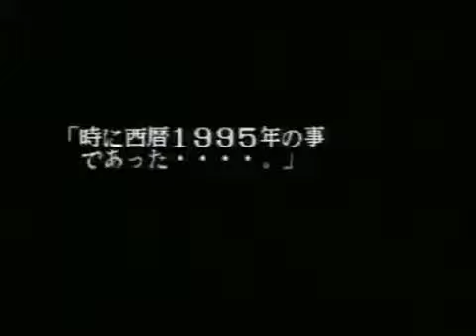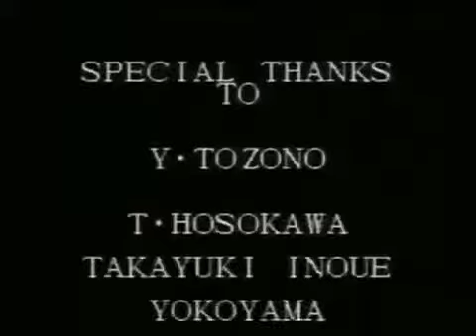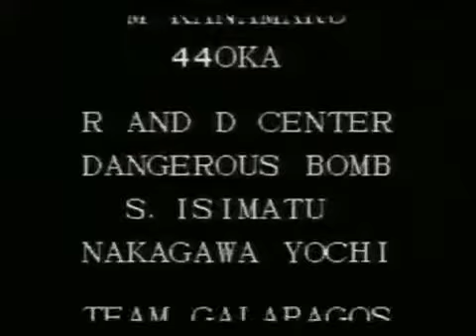sm17897804 - ゲーメストビデオ ザ・キングオブファイターズ＂95